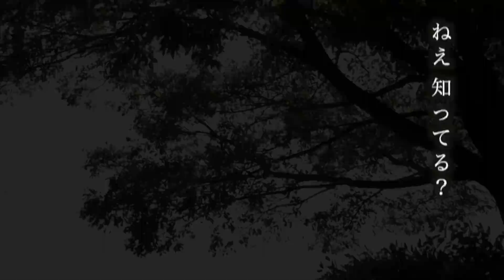Memories 第１話『悪夢』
脚本・監督／伊藤暢浩
出演／伊藤暢浩
　　　お銀（GINプロジェクト）
撮影協力／OSUMI

〈使用してる動画編集ソフト〉
iPhone iMovie
Corel VideoStudioUltimate X5
Apple FinalCutPro X

〈撮影機材〉
iPhone5 iPhone6Plus
SONY HDR-CX560
SONY NEX-5T + SONY SEL35F18